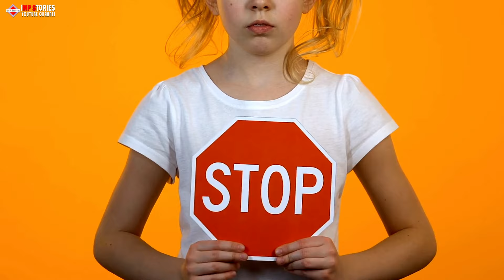When This Marine Returned From War And His Wife Asked Him To Take Her To The Hospital Immediately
Discover the heartwarming story of a Marine returning from war and rushing his wife to the hospital. This emotional video will leave you in tears.